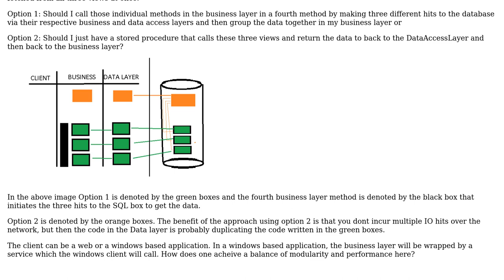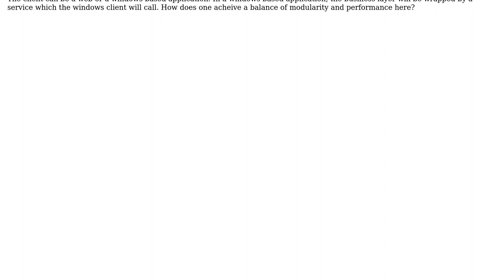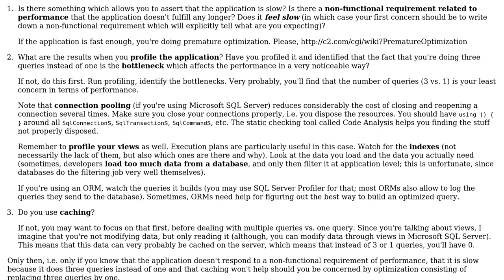Software Engineering: avoiding multiple calls to SQL while being modular